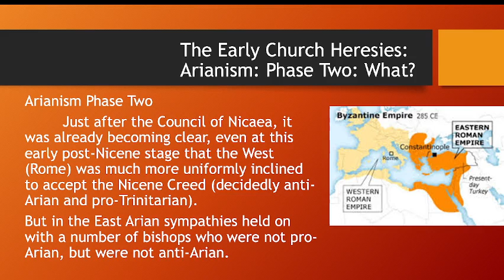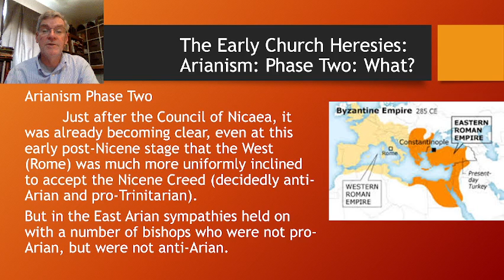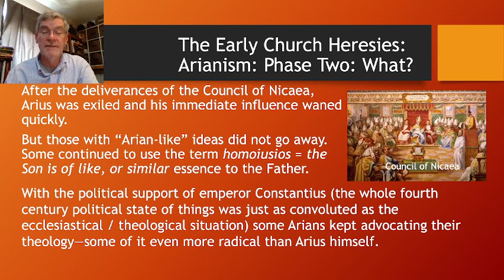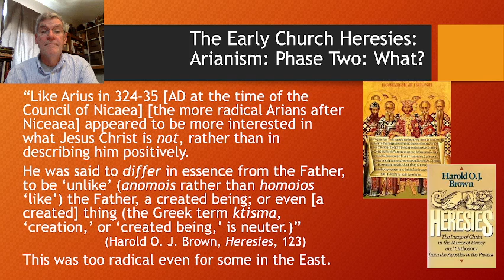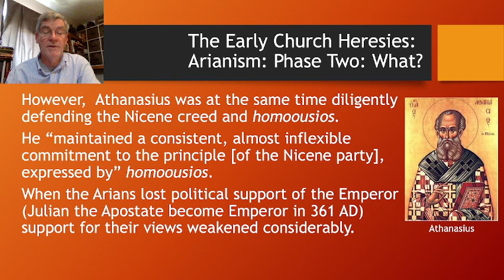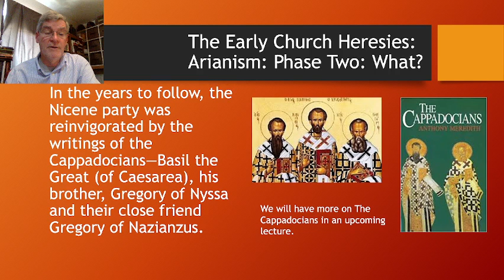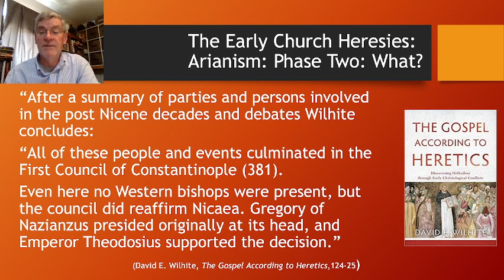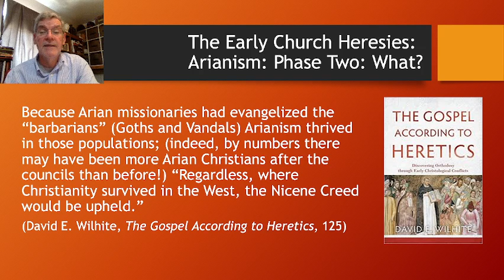11 1 The Trinitarian Debates 5 Arianism Phase Two Part One